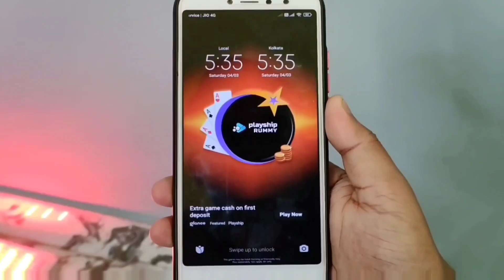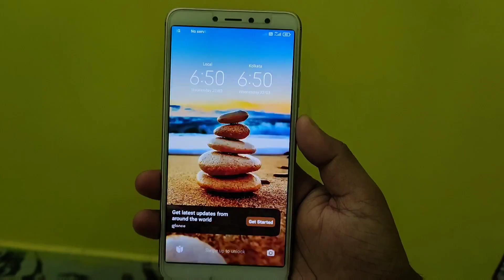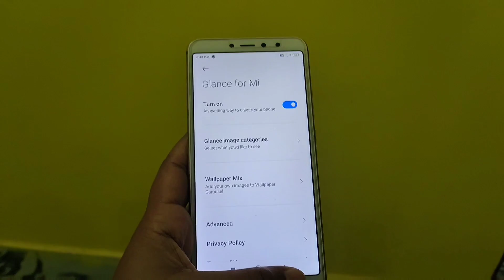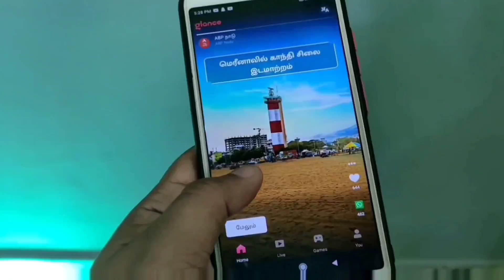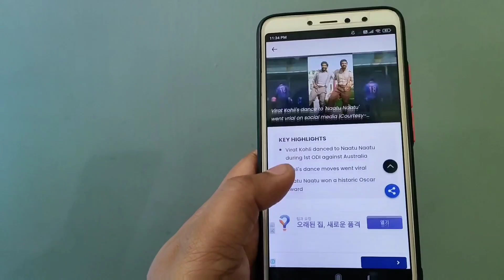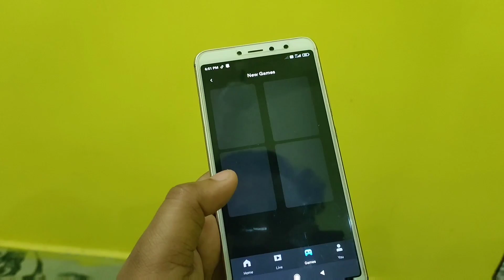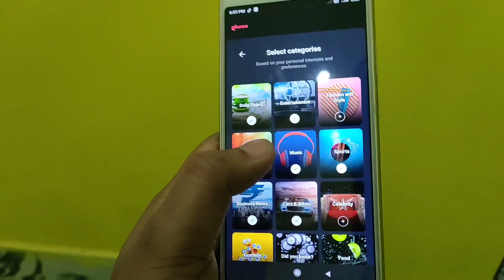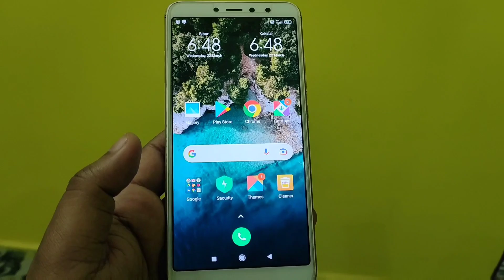Gaming on Glance Lock screen | Enable Glance | Glance Live | Glance Smart lock screen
gaming on Glance Lock screen | Enable Glance | Glance Live | Glance Smart lock screen | Glance Gaming